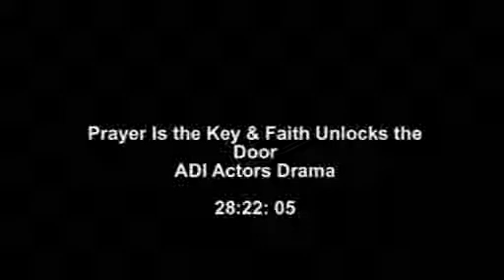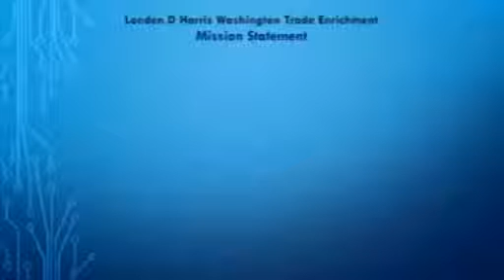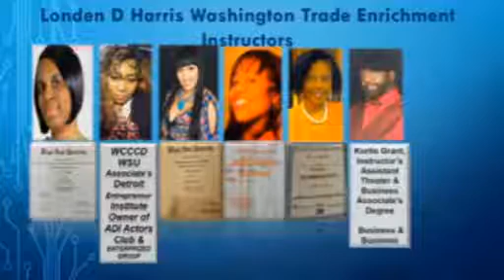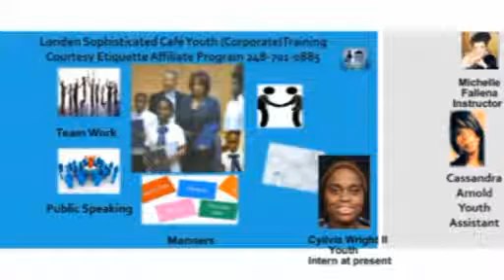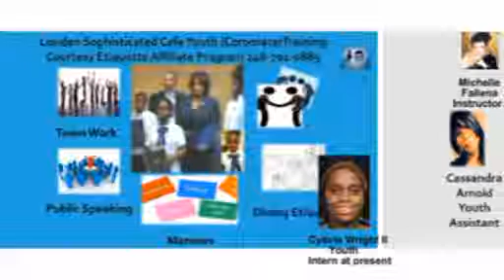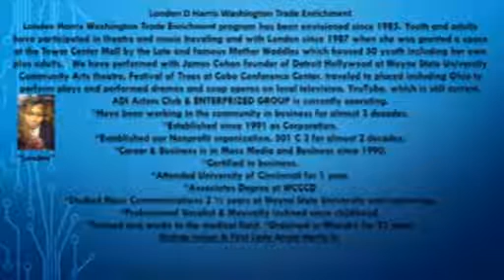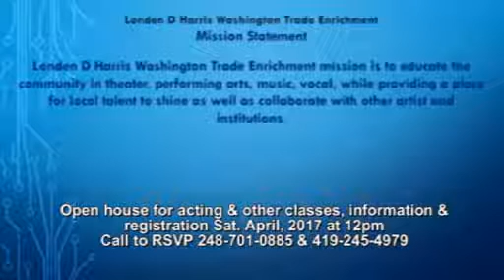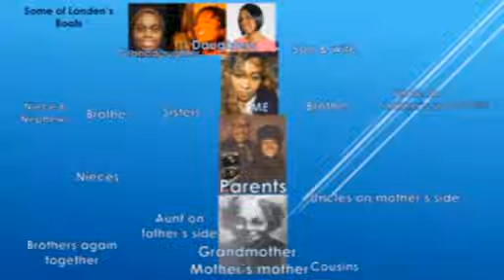Londen Washington | ADI Entertainment | March 17, 2017